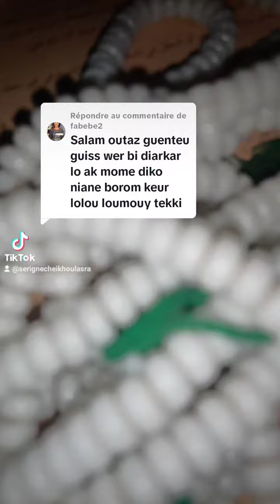firi guent 784437527